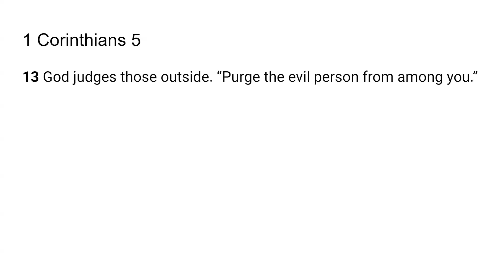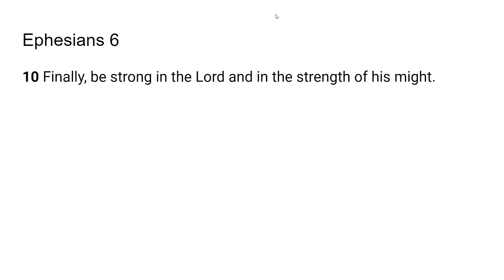Be Strong in the Lord -Go Tell Scripture from the Lord - Ephesians 6:10; 1 Corinthians 5:13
The Lord very graciously gave me Ephesians 6:10; 1 Corinthians 5:13. I feel that it is a great privilege and that God will give us revelation as we dig in and uncover the jewels and treasures of His word.. I pray it is a blessing to you as it was to me. I love you all and I am praying for the fulfillment of your destiny even as the road becomes more narrow in Jesus mighty name!